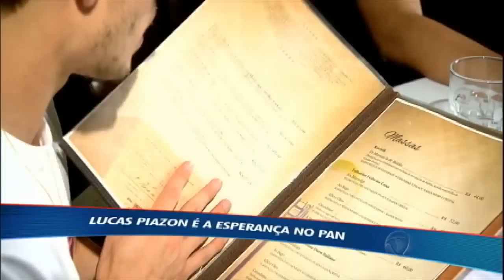Lucas Piazon mostra o que tem de melhor na culinária alemã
O jovem atleta, que já foi comparado com Kaká, é a esperança do Brasil no Pan de Toronto. Confira!